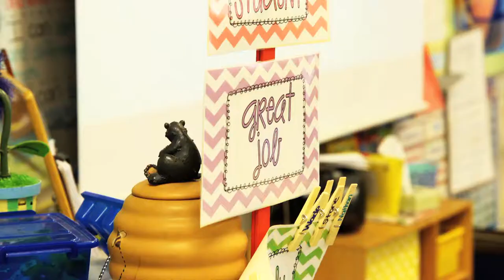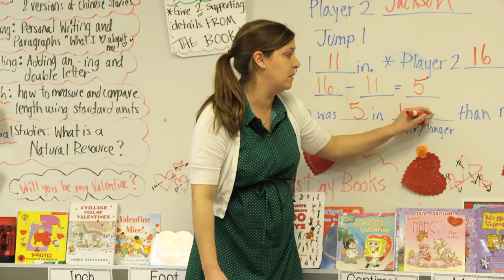Bolivia Elementary School Spotlight